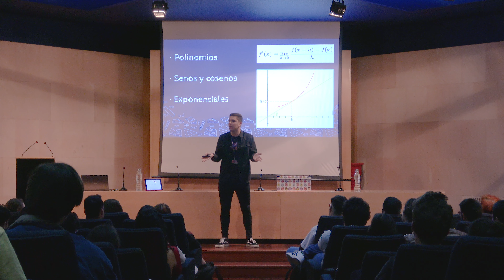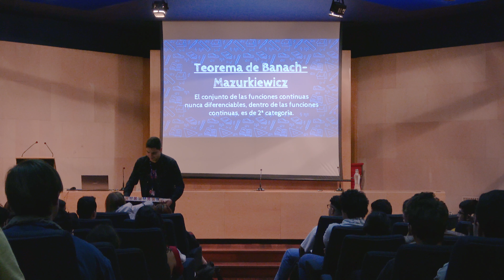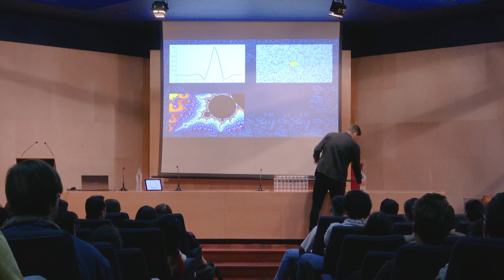Un Fisquito de Matemáticas. Temp 12. Capítulo 1 Los monstruos abundan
Primer Fisquito de Matemáticas de la decimosegunda temporada, titulado, “Los monstruos abundan”, e impartido por José Airán Santana Rivero.

En el fisquito, Santana trabaja con funciones y nos plantea si existen funciones continuas que no tienen derivada en ningún punto. El matemático Weierstrass encontró la primera expresión analítica de una función de este tipo: la función W de Weierstrass.
Por otro lado, el teorema de Banach-Mazurkiewicz demuestra que todas las funciones que podemos derivar confirman la excepción y no la regla. Por eso, los monstruos (las funciones continuas no derivables) abundan.

"Un Fisquito de Matemáticas" es una iniciativa organizada por el Aula Cultura de Divulgación de las Matemáticas de la ULL, con la colaboración de la Sección de Matemáticas y la Unidad de Cultura Científica y de la Innovación (Cienci@ULL) de dicha universidad.